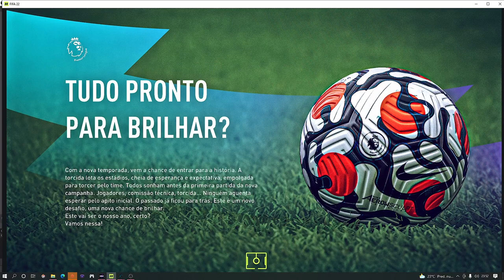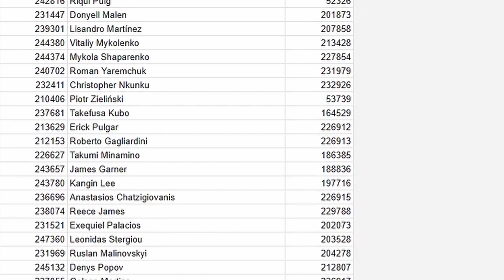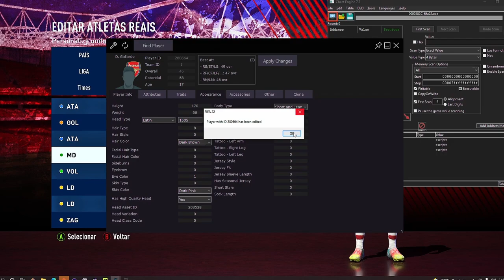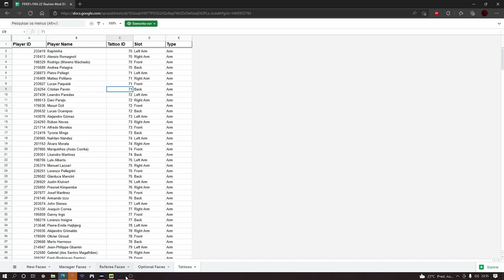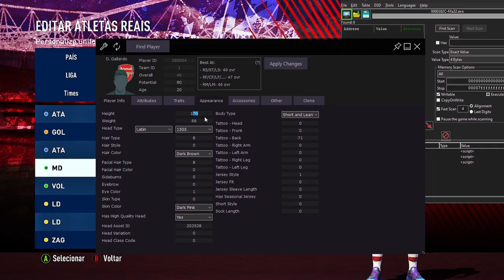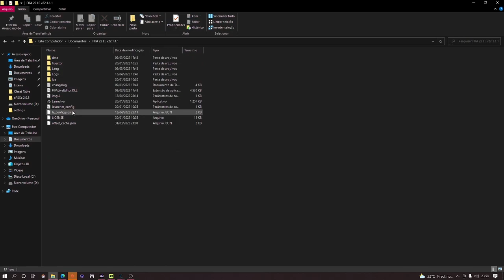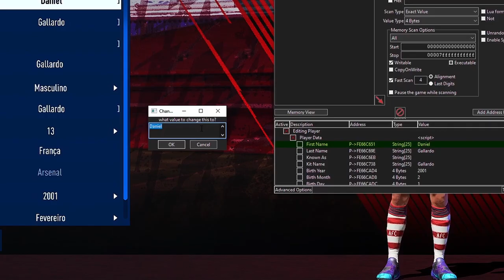COMO PERSONALIZAR QUALQUER JOGADOR (NOME, CHUTEIRA, TATUAGEM, FACE, ETC) | FIFA 22 | TUTORIAL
Nesse tutorial eu explico como a personalizar qualquer jogador, usando como base o Cheat Table, vale para qualquer jogador do game.